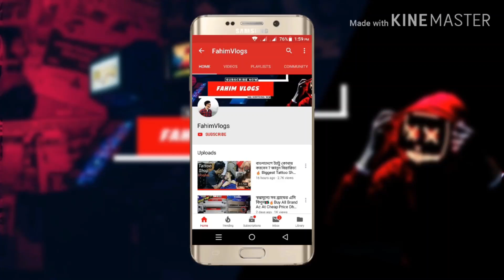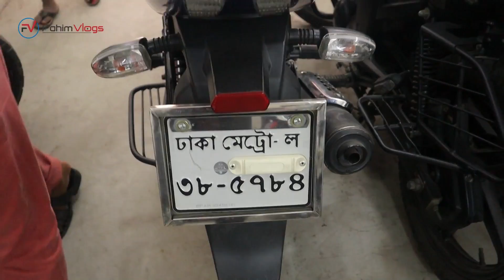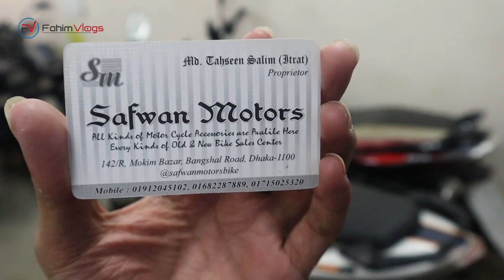এই রোজায় সস্তায় Secondhand Bike কিনুন! 🔥150cc Only 70 হাজার টাকা Used Bike Price in BD 2020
Shop Name- Safwan Motors
Address - 142/1 Mokim Bazar, Bongshal Road

Hey Guys If You Like This Video So Dont Forget To